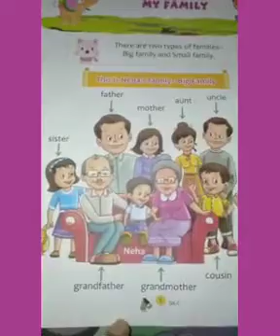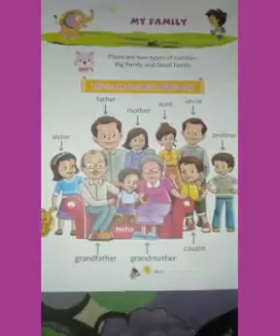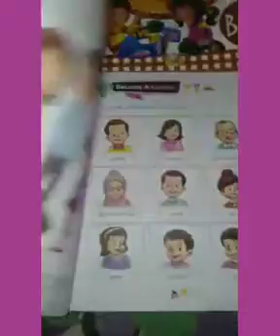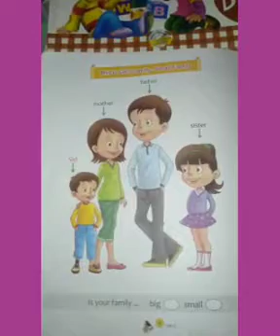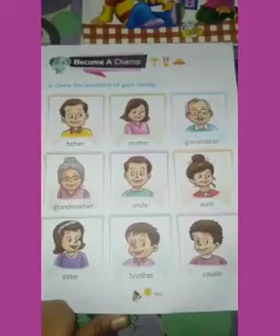Class UKG My family